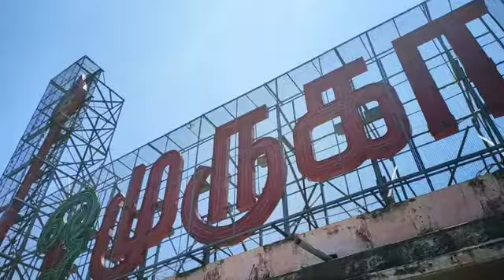வாங்க நம்ம பழனிக்கு ரோப் கார்ல போகலாம் 🤩| Palani vlog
innaki super duper ah na video parkka porom
Chinna vlog than kandippa pudikkum
thank uuu

Musician: Deleted Account
Musician: ASHUTOSH
Musician: ASHUTOSH